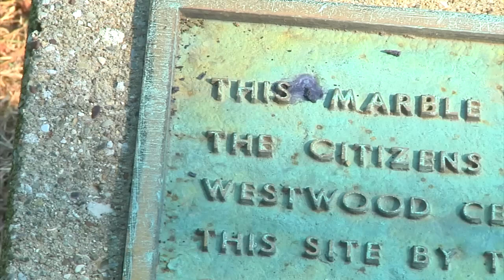John Brown's Raiders - The Oberlin Cenotaph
Join us at a monument in Oberlin Ohio, and see why it was placed there to commemorate an attack made hundreds of miles away in Harper's Ferry, Virginia.

Intro Credits
26th North Carolina
Gabriel Hudelson
Henricus